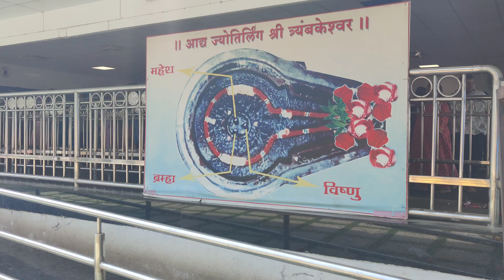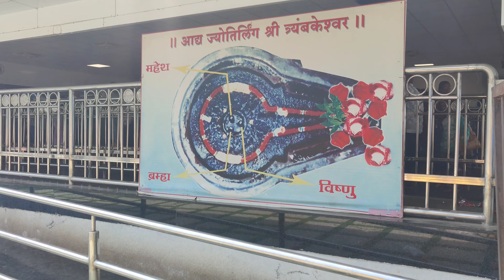Trimbakeshwar jyotirling temple...